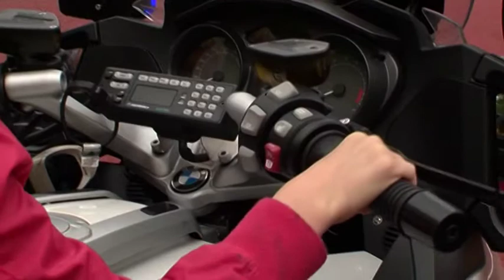Garkalne - bērnu drošība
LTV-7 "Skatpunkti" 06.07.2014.